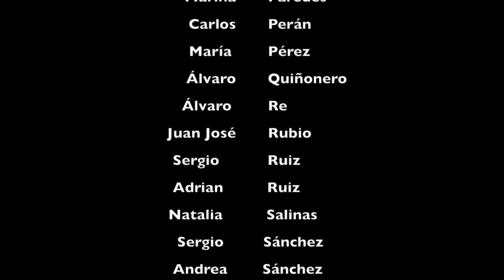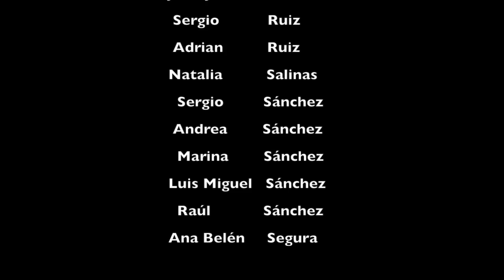Robin Hood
Este vídeo es sobre Robin Hood